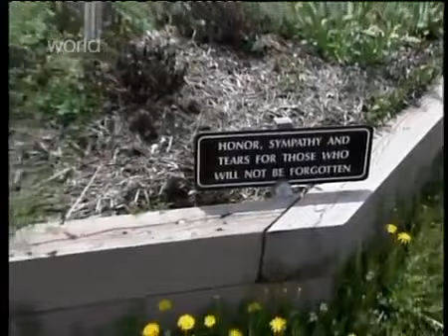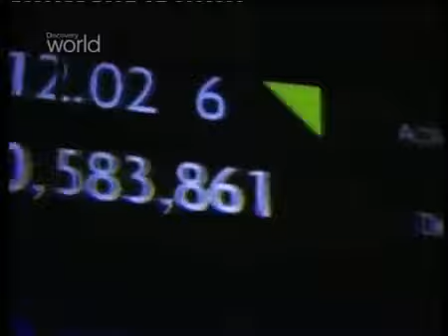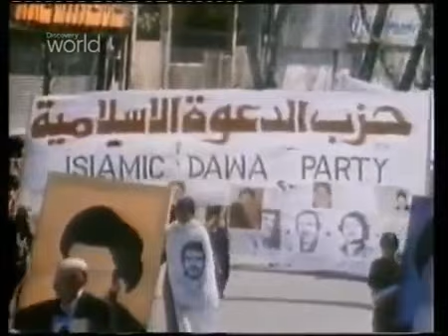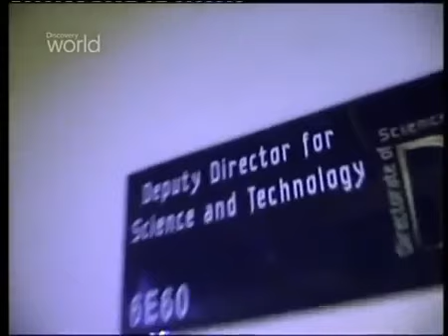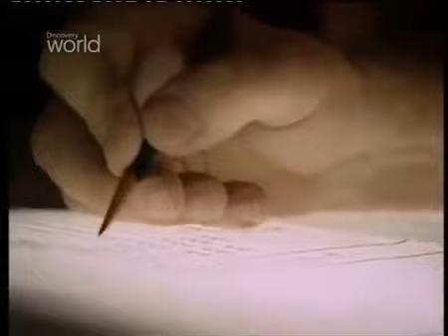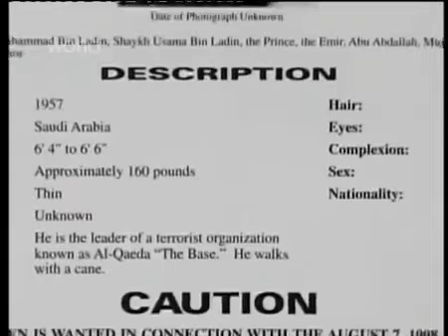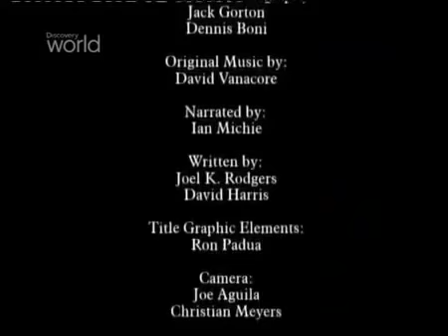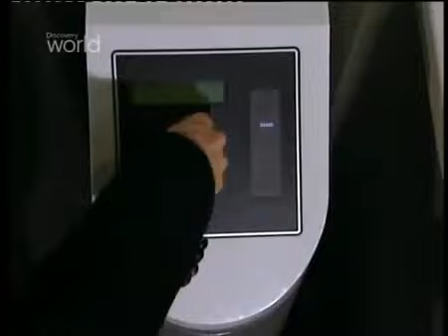CIA Sirlari Kontrgerilla Harekati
WORLD CIA Amerikanın Gizli Savaşçıları Tarihin Sırları CIA ve Gizli Deneyler

İŞTE BUGÜN TÜRKİYENİN GİZLİ SIRLARI İFŞA EDİLİYOR DİYE TEPKİ GÖSTERİLEN ÖZEL HARP DAİRESİ İLE İLGİLİ CAN DÜNDARIN 1992 YILINDA HAZIRLADIĞI BELGESEL Can Dündar NTVdeki.

Mahmut Yıldırım, (d. 1951 - Solhan, Bingöl) Zaza kökenli Türk kontrgerilla. Hayatı 1973te Bingöl Genç İlçe darma Komutanlığında görev aldı ve ilişki aynı yıl MİT.